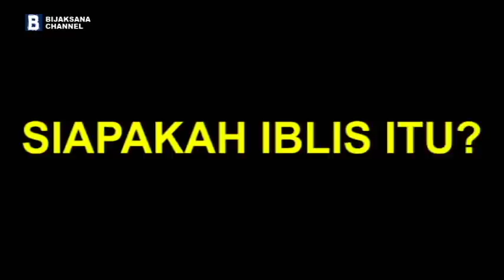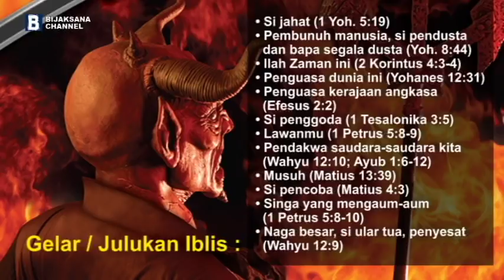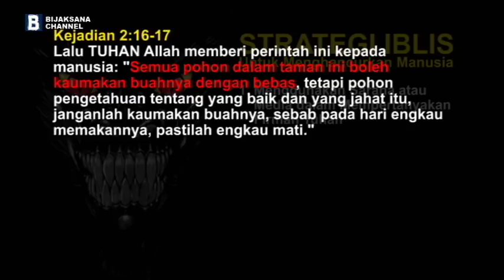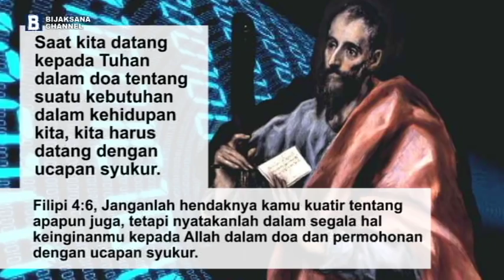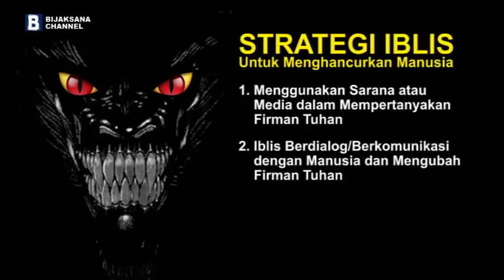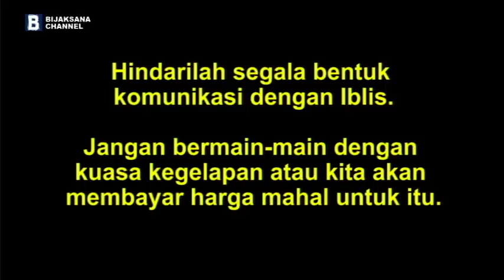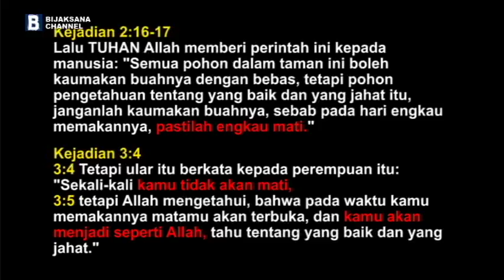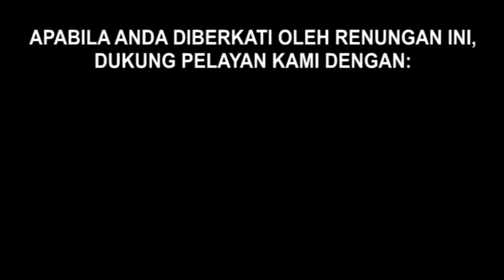Strategi atau Cara Kerja Iblis Untuk Menghancurkan Manusia - Renungan Harian Kristen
Renungan Harian Kristen - Strategi atau Cara Kerja Iblis Untuk Menghancurkan Manusia, Firman Tuhan yang menguatkan iman.

Shallom sahabat-sahabat Bijaksana yang terkasih di dalam Tuhan Yesus Kristus. Damai sejahtera dari Allah Bapa beserta kita semua.

Ketika kita memutuskan untuk mempercayai Tuhan Yesus Kristus sebagai Juru Selamat kita, suka atau tidak suka, tahu atau tidak tahu, kita sudah masuk ke dalam peperangan rohani melawan bala tentara Iblis. Peperangan rohani adalah konflik yang berlangsung dalam dunia rohani tak terlihat yang termanifestasi dalam dunia jasmani yang terlihat. Artinya, peperangan rohani ini akan memiliki pengaruh pada kehidupan kita sehari-hari.

Musuh yang kita hadapi sangat lihai dan berpengalaman dalam menghadapi manusia. Ia adalah pembunuh manusia sejak mulanya. Ia begitu membenci manusia sehingga ia bermaksud menghancurkan seluruh ras manusia dimulai dari Adam dan Hawa di Taman Eden. Nama musuh kita ialah Iblis atau Lucifer.

Siapakah Iblis Itu?
Langsung aja di Play Videonya, GBU.